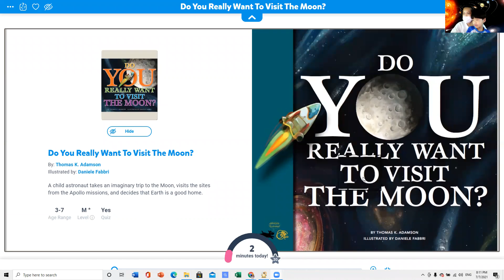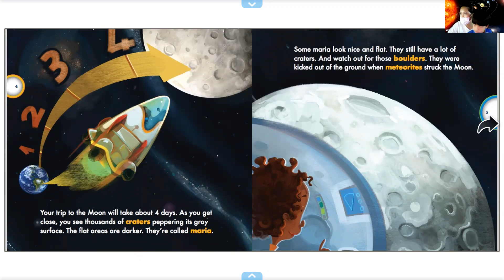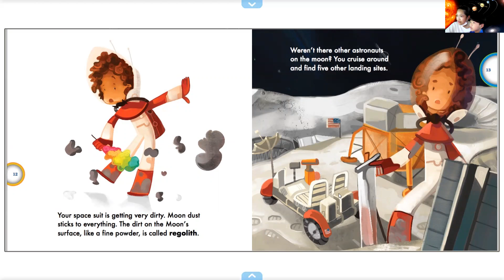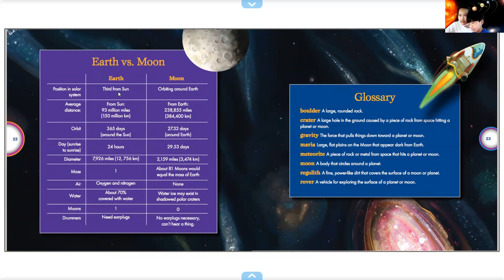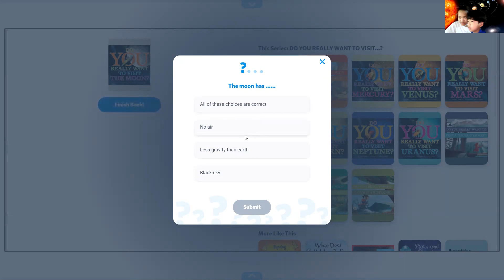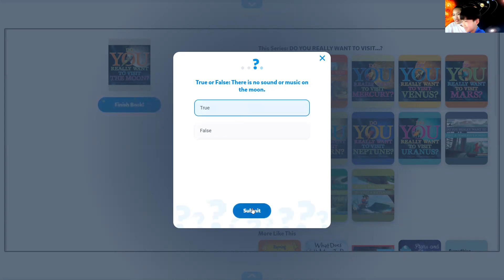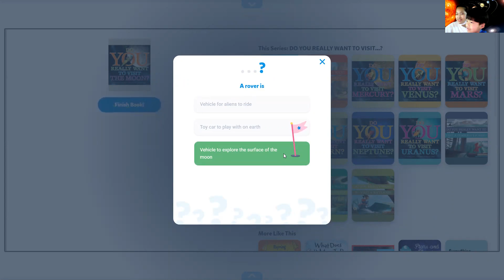VISIT THE MOON : READING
Language, Culture, Travel.
The most frequent channel visitor will have a chance to win a price when we reach 10k subs. It will be announced soon.